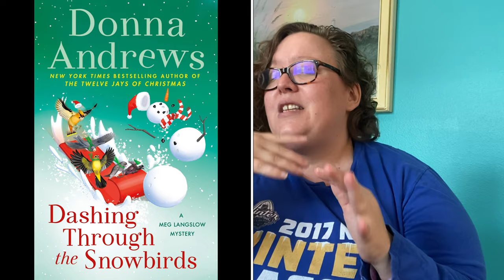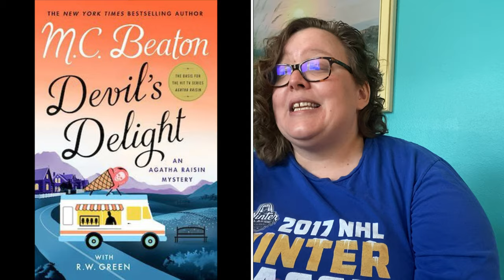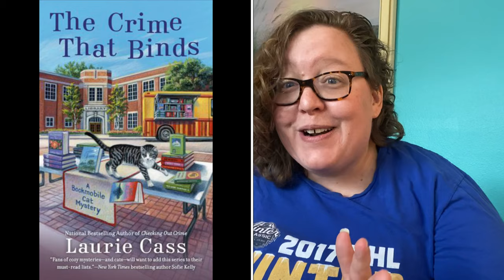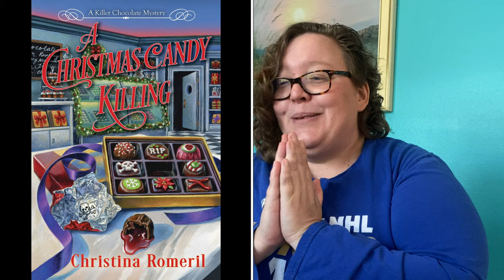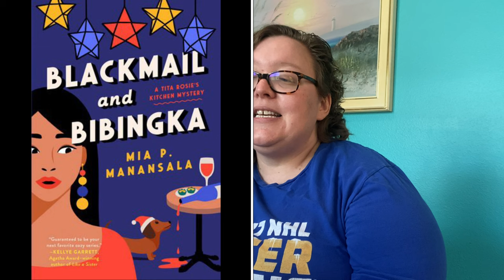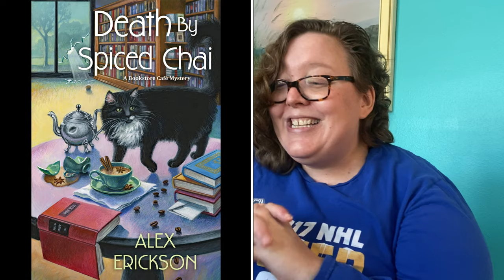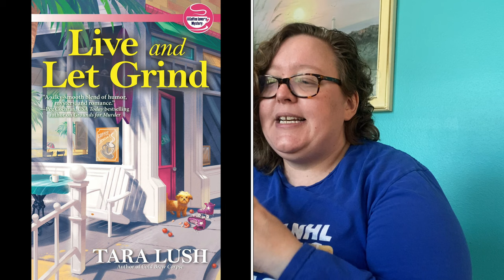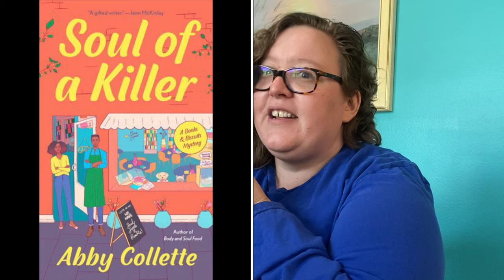NEW COZY MYSTERY releases October 2022 part 1: traditionally published